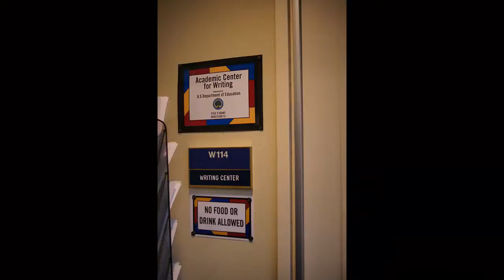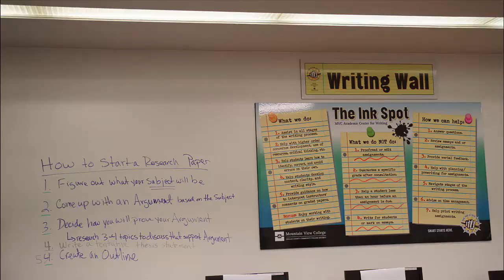WELCOME TO THE WRITING CENTER OF MVC